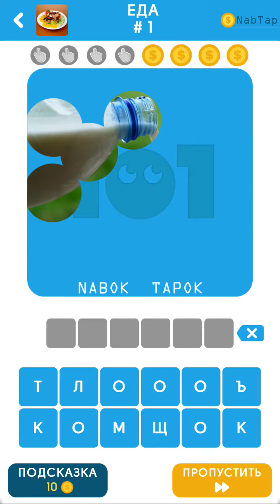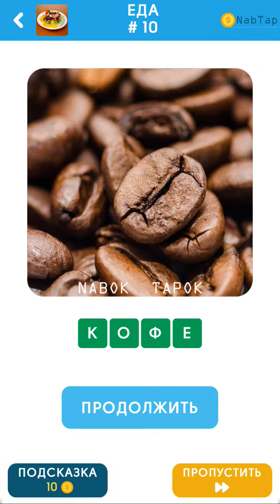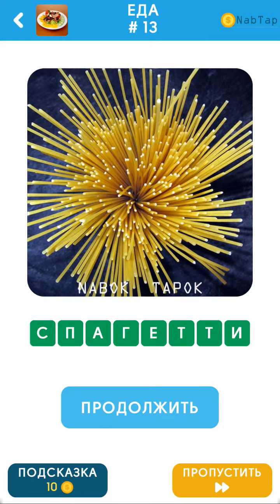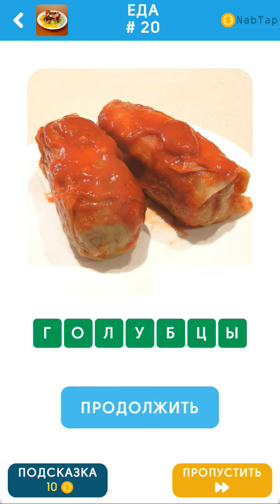101 Картинка - Еда ответы #1-20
Не можешь угадать, что на картинке по теме Еда в игре 101 Картинка: Фото Викторина?